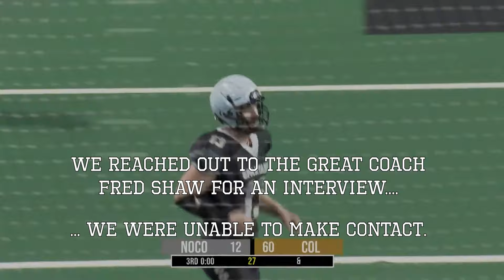Around the NAL - Ep. 4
Featuring Guests Coaches Mike Tatum, Brandon Negron, and Daron Clark